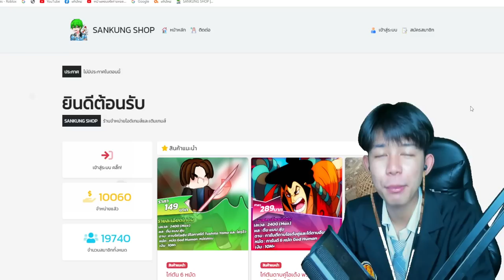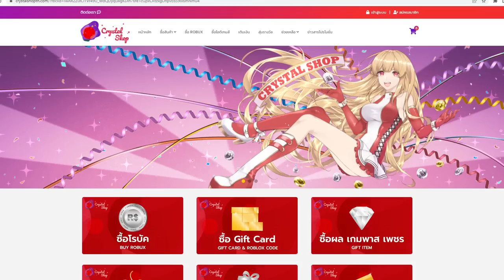เล่าเรื่องปี 2022 ว่าผ่านอะไรมาบ้าง โคตรสาหัส!!